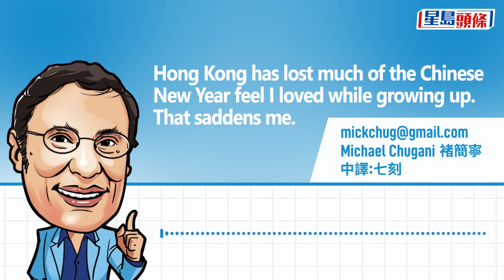又中又英｜The Chinese New Year feel｜Michael Chugani｜褚簡寧